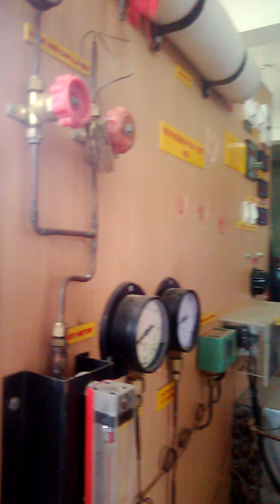ITI gold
Nilamadhab swain